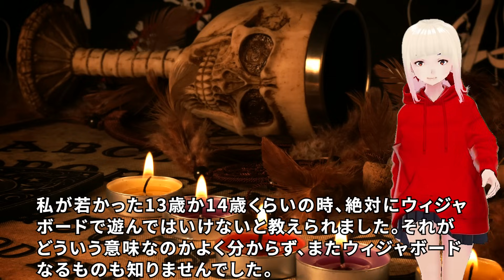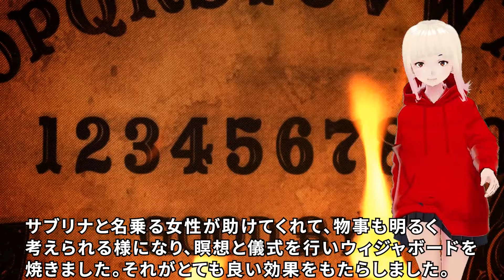【衝撃】悪霊を自宅に招き入れるかもしれない！！ジョセフティテルのアメリカ版こっくりさんがヤバすぎる！！3【驚愕】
今回はジョセフさんが11月10日に配信した、アメリカ版こっくりさん「ウィジャボード」に関する秘密の3回目をご紹介します。